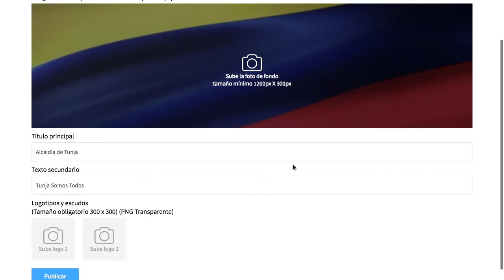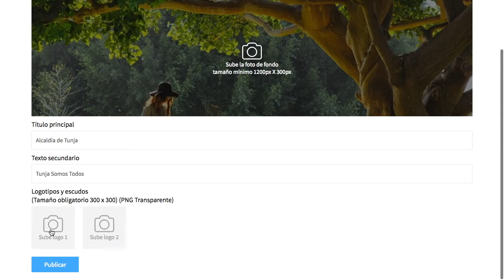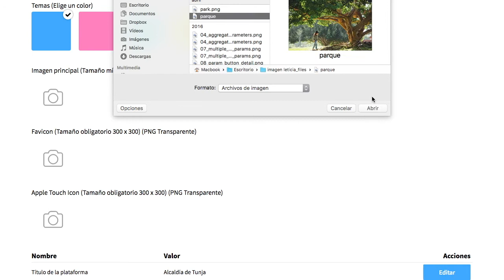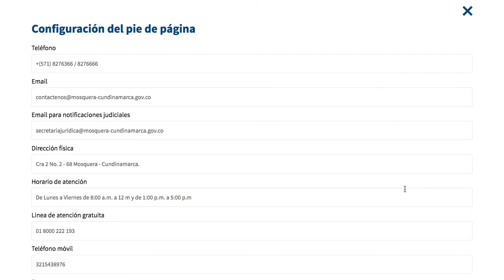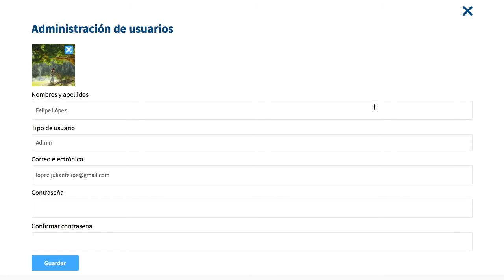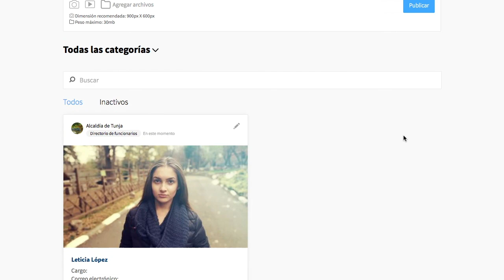Cómo cargar imágenes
Tutorial - Mi Colombia Digital